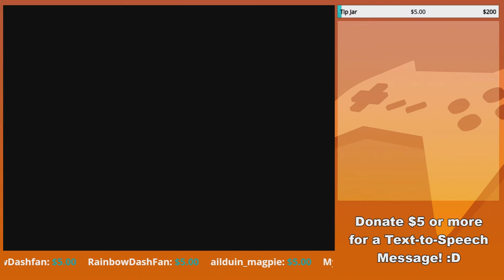MANBEARPIG! - GoldenFox Plays Tanglewood Pt. 12